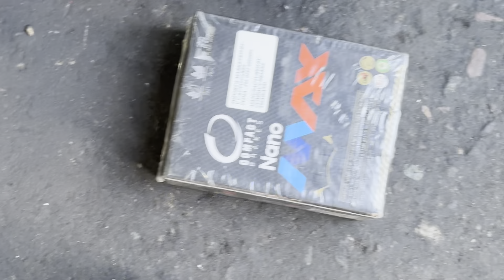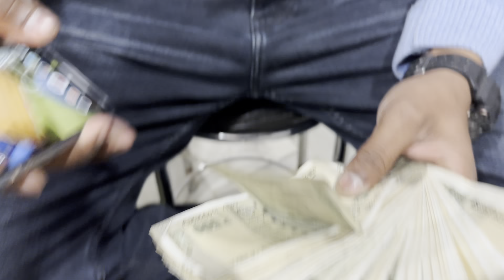CRUZE de Service 70,000 🙀vich pai gye